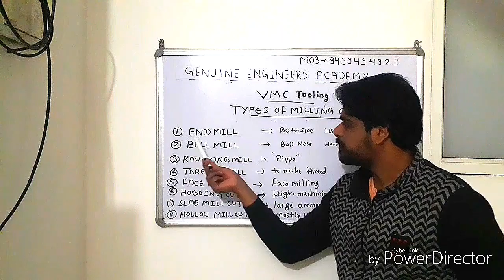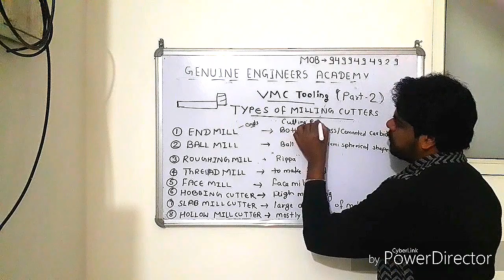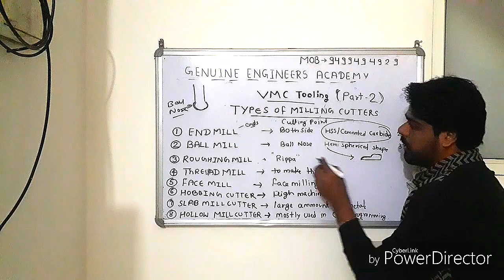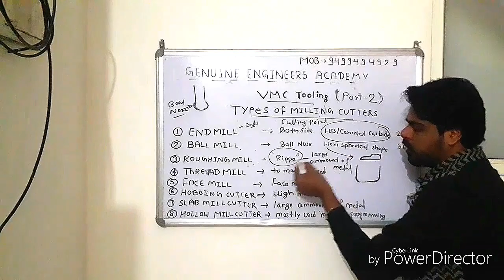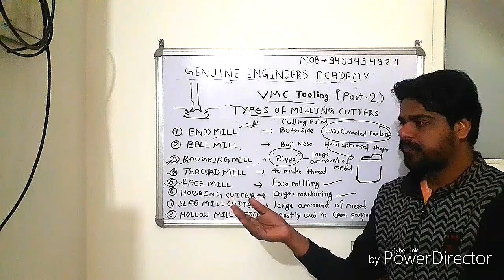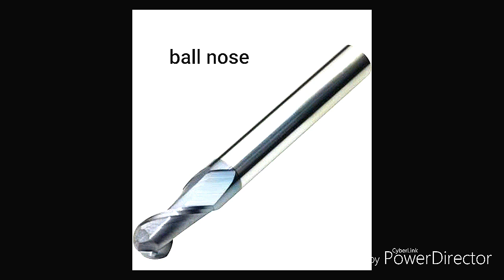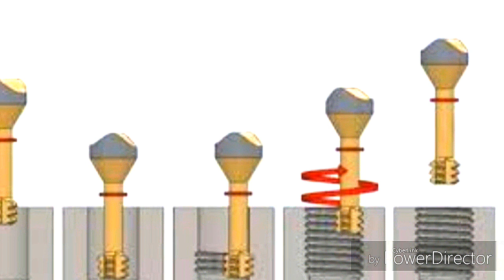VMC TOOLING PART-2 TYPES OF MILLING CUTTERS CNC PROGRAMMING|HMC|QUALITY|ENG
Qaulity,CNC and vmc programming in manesar Autocad..hmc programming
Gurgaon,tooling